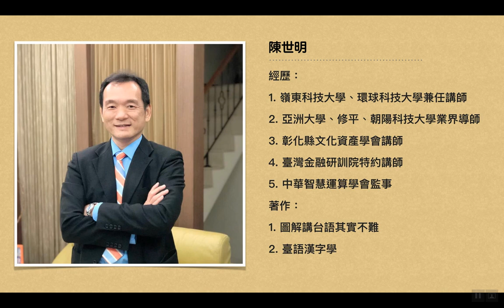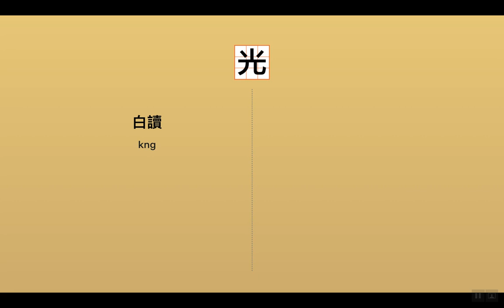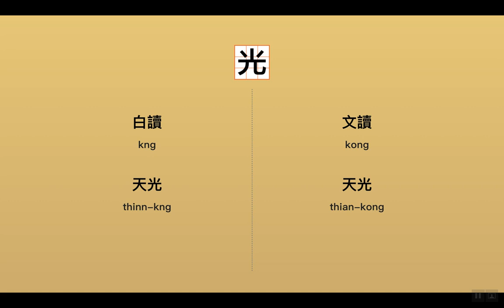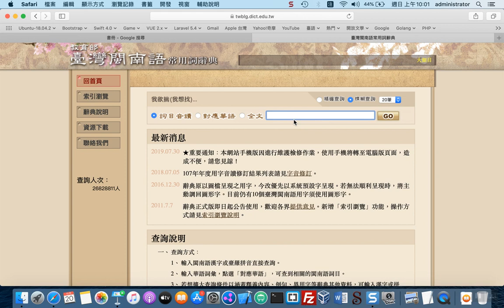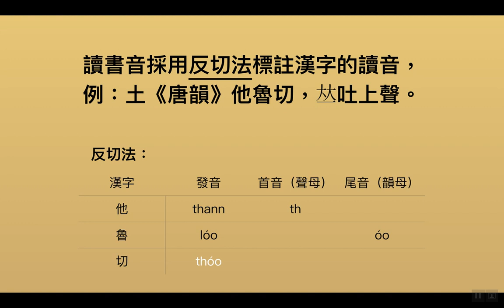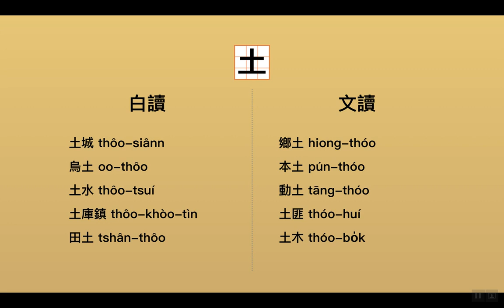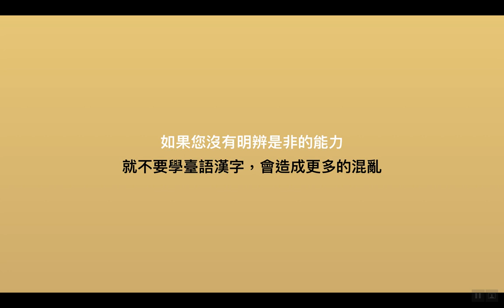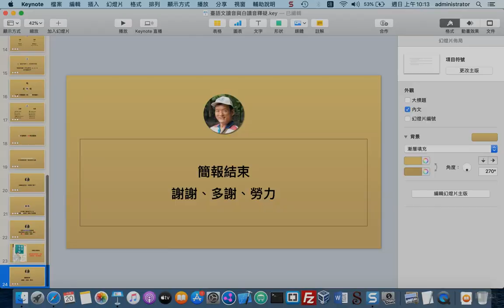臺語文讀音與白讀音釋疑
閩南語漢字學
閩南語漢字很簡單，這三集看完看懂您就會了！

閩南語漢字學第一集

閩南語漢字學第二集

閩南語漢字學第三集